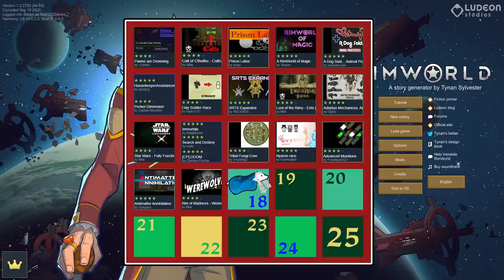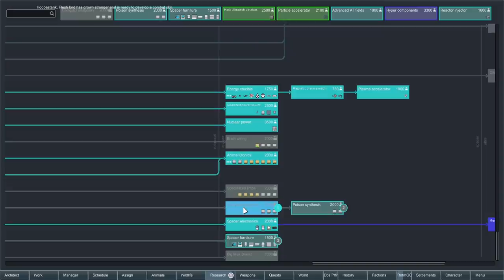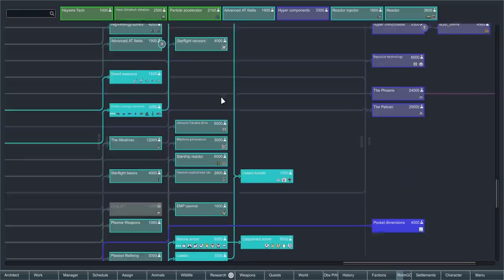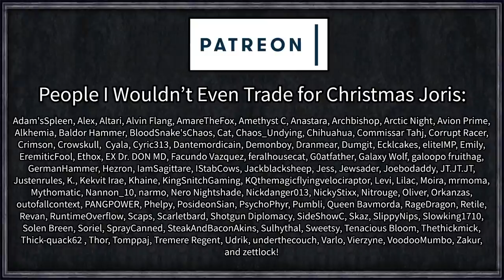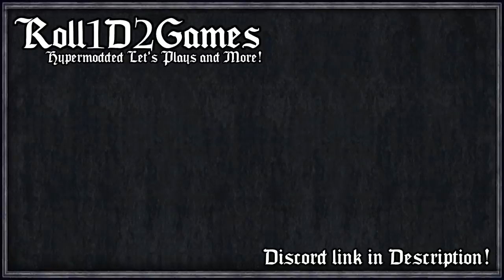Ultratech Invasion | Rimworld: Christmas Storytellers #19